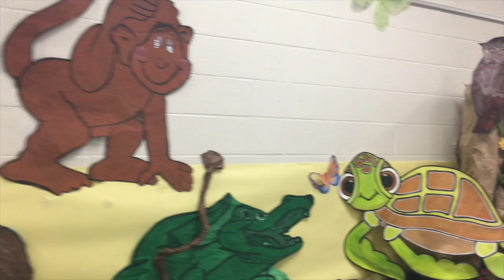Stream Camp 2019 - Day 2 - Janiya, Lilly,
This video is about bella,janyia,lily